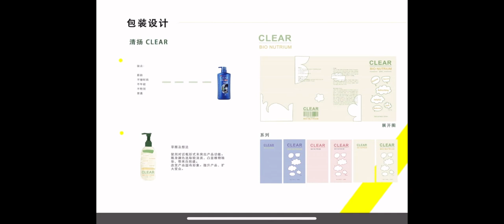2020 Jia-Ning Cao showreel Portfolio ∣ Research in Art and Design ∣ DPU_ Art and Design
2020 Jia-Ning Cao showreel Portfolio ∣ Research in Art and Design ∣ DPU_ Art and Design
20201111
Arts & Design Program, CHINA-ASEAN International College(CAIC),
Dhurakij Pundit University